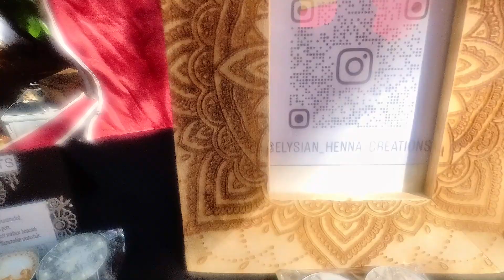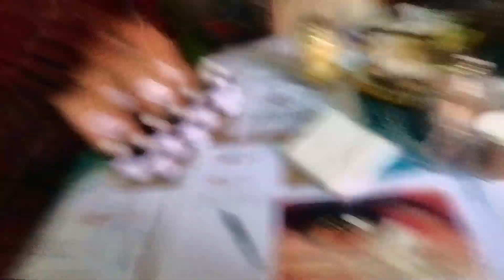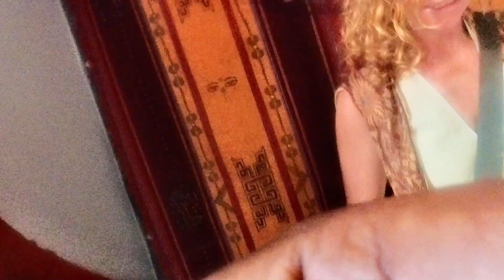The Gypsy Market pt 4 in Edenvale